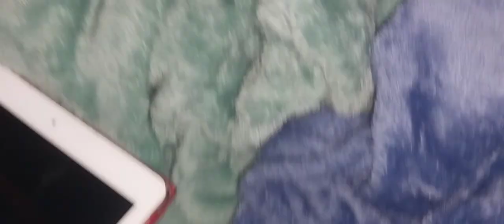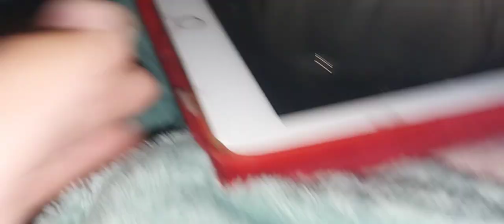screechs nightmare[roblox doors plushie]